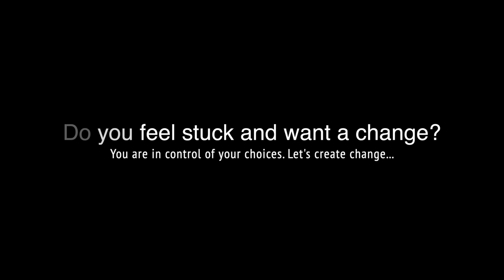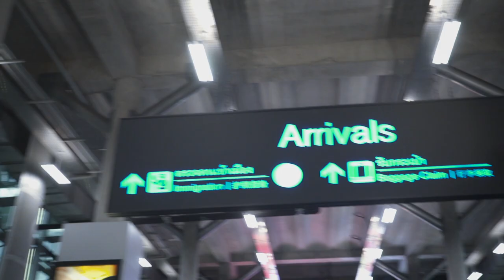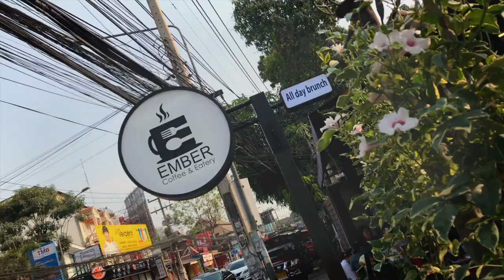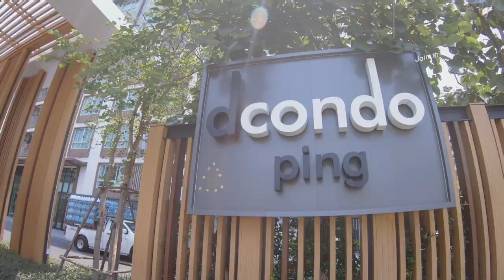Get Unstuck in Life - Take a break by going to Thailand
I've just launched my course platform 🔥 New video 🔥 "The Mindset and Easy way to Make Money Online (And Travel)"
Do you need a break? Do you want to escape, find your purpose, and a method on how to get unstuck in life?

After you watch this video, jump over to the link below to see how a Thailand "Escape Week" can bring clarity in life. And learn how to find a new career path. This event will be held in Chiang Mai, Thailand. And as we're planning this escape week this year, we need feedback from interested guests.

You know the quote “you become like the 5 of your closest friends“? So what are your friends and family like?

Nothing is like the power of a tribe of likeminded, focus driven life-hackers who’s goal is to master their own reality and career.

At this event in Thailand, you will learn new skills about yourself, the best ways to gain energy, how to heal yourself, and methods to set goals and manifest your life. Self Development is easier and faster with a tribe around you!